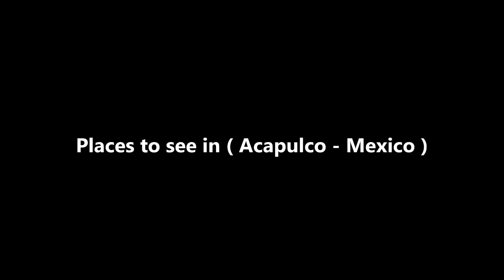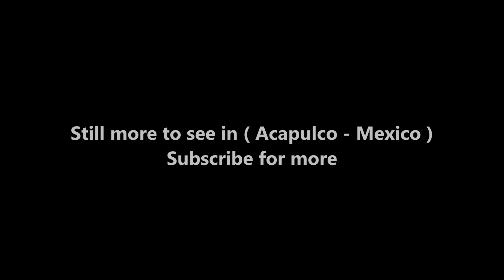Acapulco Travel Guide - Mexico Magical Atmosphere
Acapulco de Juárez , commonly called Acapulco is a city, municipality and major seaport in the state of Guerrero on the Pacific coast of Mexico, 380 kilometres (240 mi) south of Mexico City. Acapulco is located on a deep, semicircular bay and has been a port since the early colonial period of Mexico's history.

The city is one of Mexico's oldest beach resorts, which came into prominence in the 1940s through to the 1960s as a getaway for Hollywood stars and millionaires. The resort area is divided into three parts: The north end of the bay and beyond is the "traditional" area, which encompasses the area from Parque Papagayo through the Zócalo and onto the beaches of Caleta and Caletilla, the main part of the bay known as "Zona Dorada" ('golden zone' in Spanish), where the famous in the mid-20th century vacationed, and the south end, "Diamante" ('diamond' in Spanish), which is dominated by newer luxury high-rise hotels and condominiums.

Traditional Acapulco is the old part of the port, where hotels like Hotel Los Flamingos, owned by personalities Johnny Weissmuller and John Wayne are located, is on the northern end of the bay. Anchored by attractions such as the beaches of Caleta and Caletilla, the cliff divers of La Quebrada, and the city square, known as El Zocalo. The heyday of this part of Acapulco ran from the late 30s until the 60s. Starting in the late 50s, and with development continuing through the 80s.

Acapulco Dorado had its development between the 1950s and the 1970s, and is about 25 minutes from the Acapulco International Airport. It is the area that presents the most tourist influx in the port, runs through much of the Acapulco bay, from Icacos, passing through Costera Miguel Aleman Avenue, which is the main one, to Papagayo Park. It has several hotels and availability in them. Acapulco Diamante, also known as Punta Diamante, is the newest and most developed and investment part of the port, consisting of exclusive hotels and resorts of international chains, residential complexes, luxury condominiums and private villas, spas, restaurants, shopping areas and a golf course All the above makes it one of the most exclusive places in the country. Starts on the Scenic Highway in Las Brisas, includes Puerto Marqués and Punta Diamante and extends to Barra Vieja Beach. It is 10 minutes from the Acapulco International Airport.

Acapulco Diamante, also known as Punta Diamante, is the newest and most developed and investment part of the port, consisting of exclusive hotels and resorts of international chains, residential complexes, luxury condominiums and private villas, spas, restaurants, shopping areas and a golf course, connected by the highway La Escenica, includes Playa Diamante and Puerto Marqués, and stretches from the airport to the mountains that separates it from the bay. In this area, all along Boulevard de las Naciones, almost all transportation is by car, limousine or golf cart.

Most beaches are in the bay area fronting the main boulevard "La Costera". This bay area is what made Acapulco famous and its beauty and majesty have not faded over the years. Some of the most popular beaches inside the Bay and lining the Costera are Hornos, the traditional "afternoon beach", Papagayo, Tamarindos, and Icacos. Condesa beach at the east end of the bay is gay friendly. Caleta/Caletilla beaches and Langosta Beach are on the open ocean, and usually a bit cleaner. Most hotels in Acapulco are found along the Costera, and prices generally go down as you move west toward the Zócalo and old Acapulco.

Another open water beach, more suitable for surfing, lies in front of the Fairmont Acapulco Princess and Fairmont Pierre Marqués Hotels. Playa Revolcadero is east of Acapulco, closer to the airport. The wave action is much higher than inside the bay or at Caleta/Caletilla, which are protected by La Roqueta island. Transportation from La Costera takes about 35 minutes through a winding and scenic road.

There are several more attractions, including golf courses, night clubs and post-hispanic fortifications. Nightlife in Acapulco is pretty much fun, and many places are suited for tourism including "El Alebrije", "Disco Beach" and "Palladium", this last having a awe-inspiring sight of the whole bay of Acapulco.

( Acapulco - Mexico ) is well know as a tourist destination because of the variety of places you can enjoy while you are visiting Acapulco . Through a series of videos we will try to show you recommended places to visit in Acapulco - Mexico